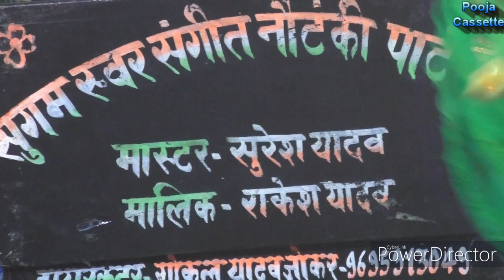नौटंकी डांस प्रोग्राम । राकेश यादव की नौटंकी । 9794168430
Pooja Cassette - SarjuPatti Poste - Nevada Janghai Allhabad- 212401